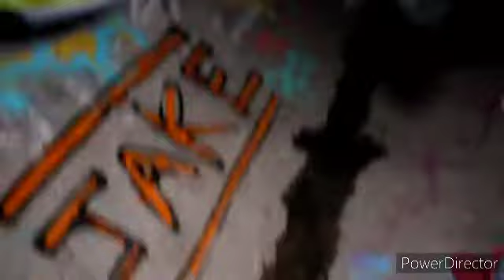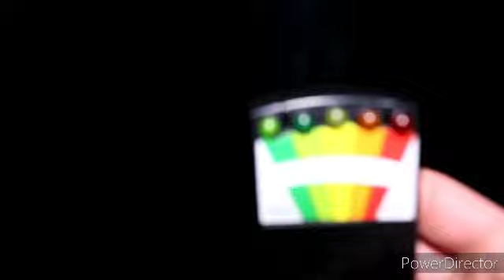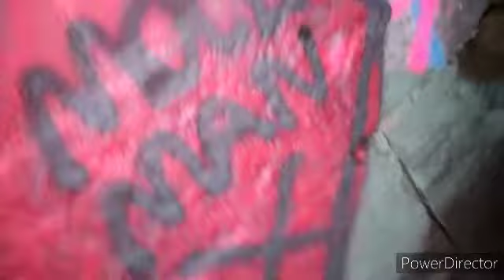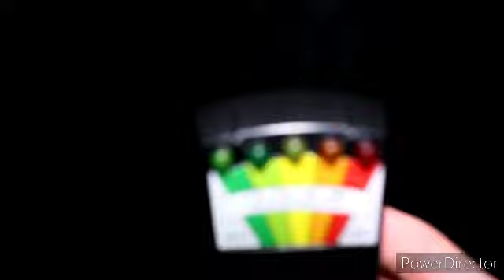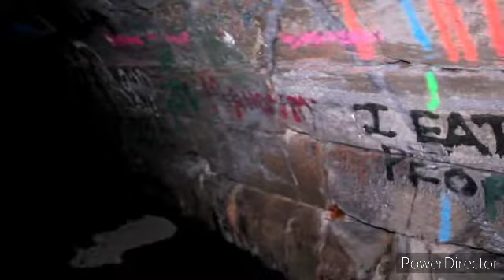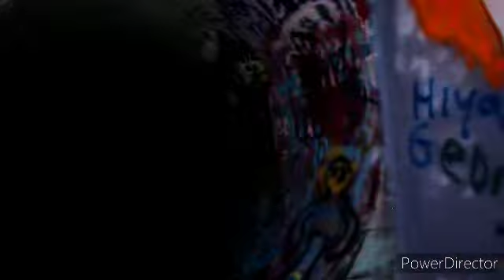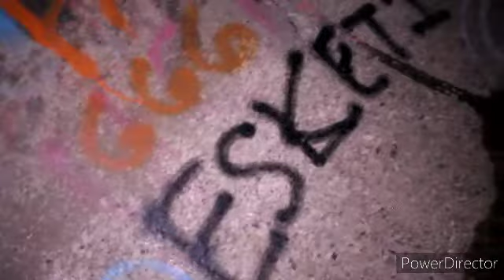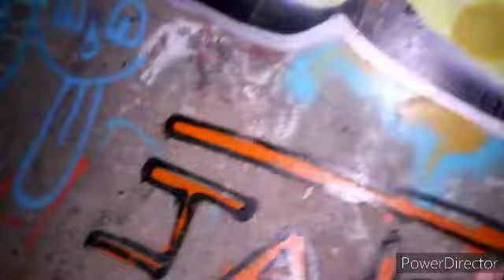Gates Of Hells/Bloods Bowls Part 3 (ITS OVER) Gone Wrong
Thank yall support us i hope yall enjoy this video .

This is crazy video so k2 meter spike up and spirit box talk to much sound .